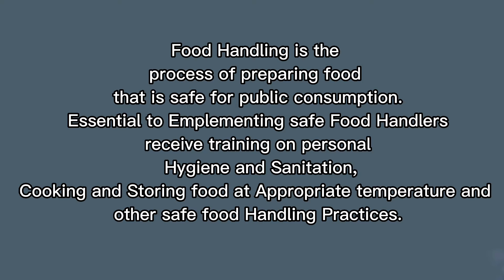Proper Food Handling.